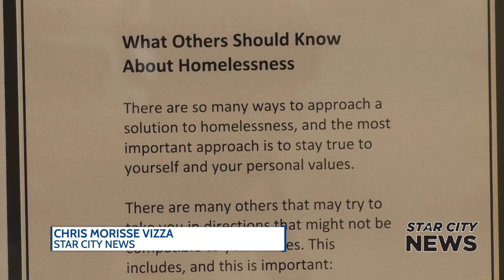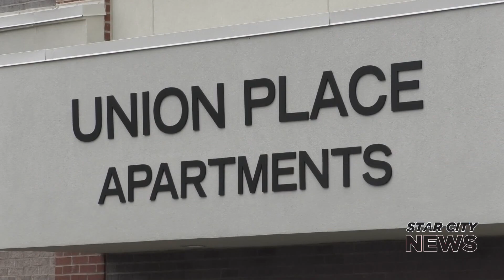STAR CITY LATE 041521 A